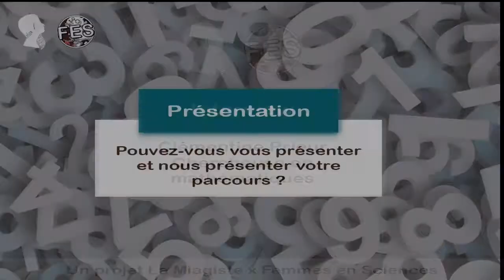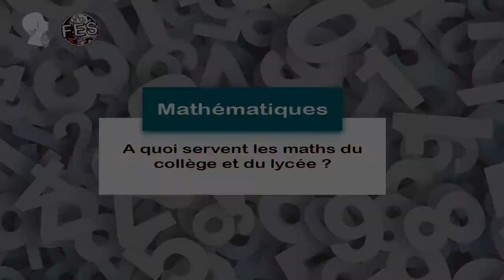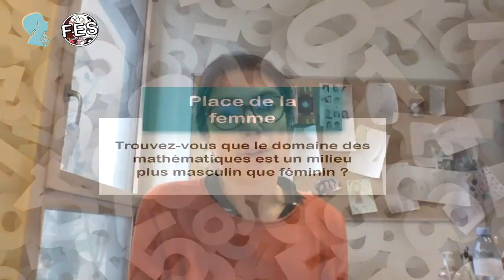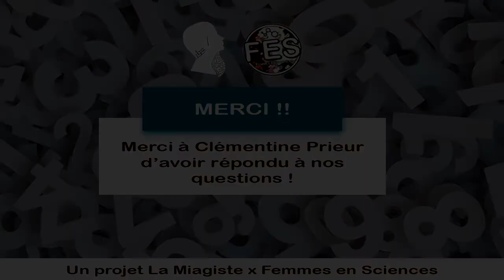[Sciences : un domaine de femmes] Interview de Clémentine Prieur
Aujourd'hui, nous vous proposons l'interview de Clémentine Prieur, enseignante-chercheuse à l'université Grenoble-Alpes !
Pour le premier entretien de ce projet, elle vient nous partager son parcours, sa vision des mathématiques et son ressenti sur la place des femmes dans son milieu.
Merci à elle d'avoir répondu à nos questions et de nous avoir éclairé sur ce domaine souvent méconnu que sont les mathématiques.